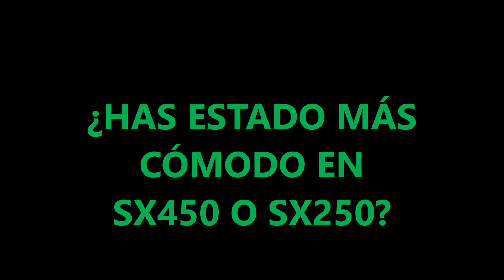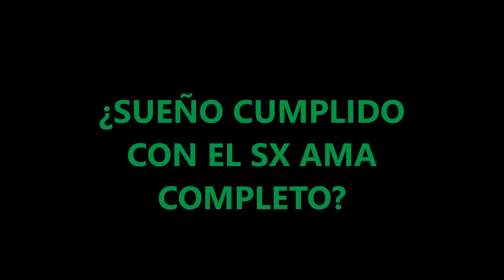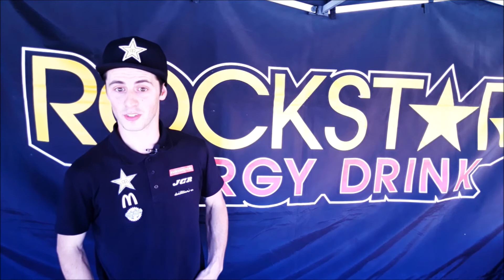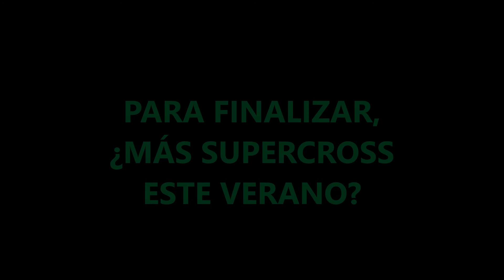ENTREVISTA JOAN CROS AMA SUPERCROSS SERIES 2109